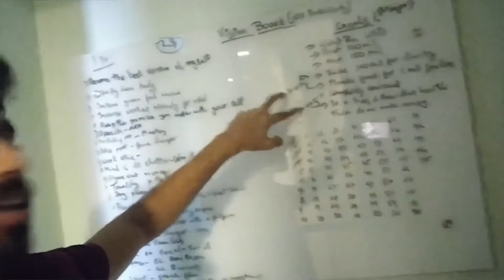Awareness is not enough to fight climate change, ACTIONS!!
Awareness is pretty useless if actions don’t follow up, while we spread the awareness about climate change we must take steps towards planting trees, a small one every week/month compounds over the years

MNV Digital Marketing Link 👇🏼